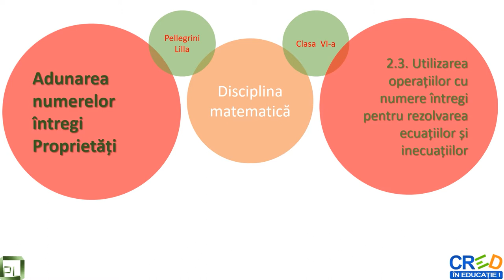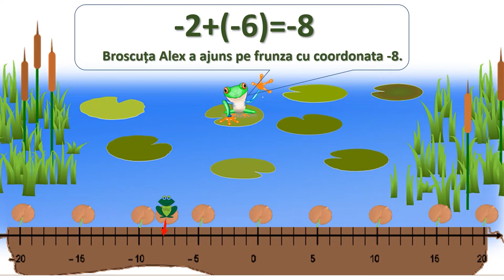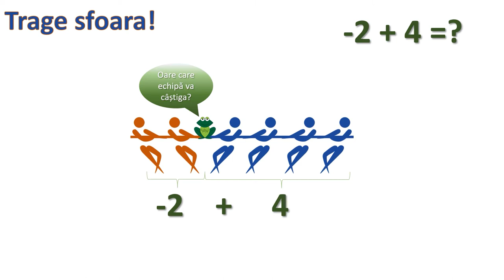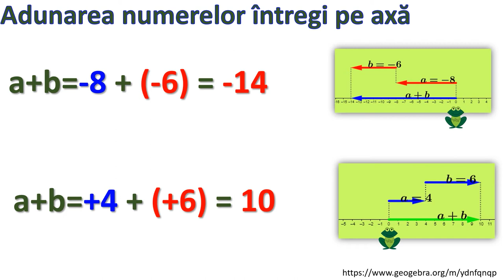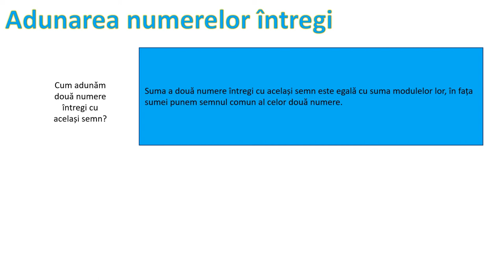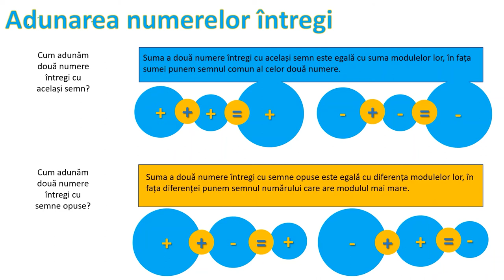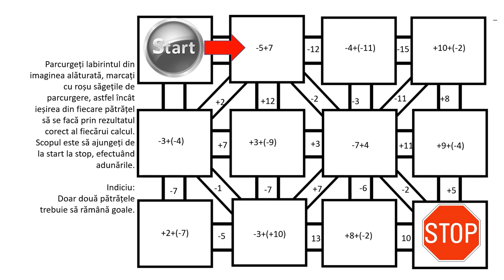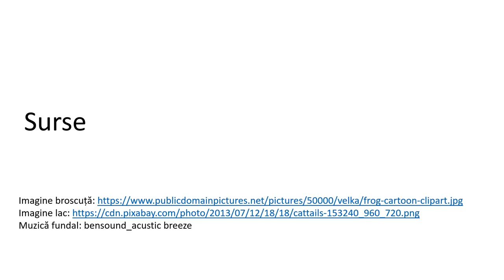Adunarea numerelor întregi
Activitățile de învățare vizate de acest material constau în Utilizarea regulilor specifice pentru efectuarea operațiilor cu numere întregi, în această secvență adunarea numerelor întregi.
Resursa educațională poate să constituie suport, dar și reper pentru cadrele didactice în activitatea la clasă sau online,  secvența de lecție de 11 minute cuprinde exemple diferite față de manual. Pot fi alese diferite activități de învățare și parcurse doar acelea. Totodată materialul poate fi parcurs individual de către elevi, în ritm propriu.
Resursa propusă  poate constitui o secvență independentă pentru înțelegerea operației de adunare.